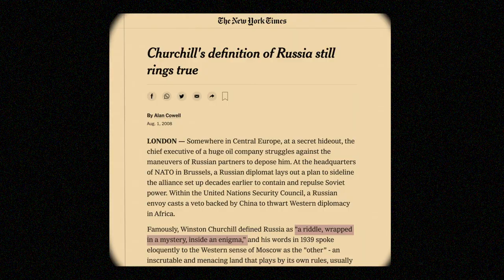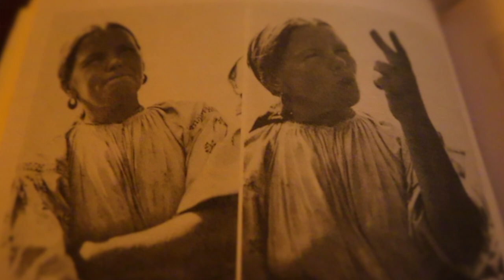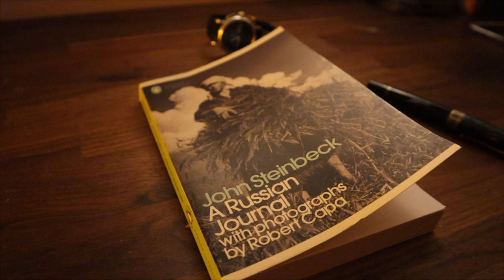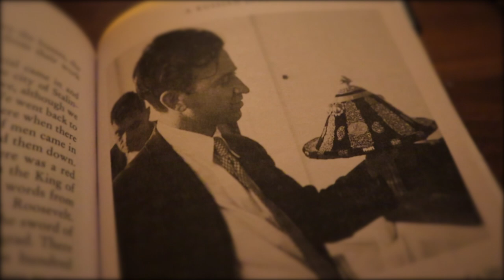A Russian Journal: John Steinbeck & Robert Capa in the Soviet Union.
"For news is no longer news, at least that part of it which draws the most attention. News has become a matter of punditry.

A man sitting at a desk in Washington or New York reads the cables and rearranges them to fit his own mental pattern and his by-line. What we often read as news now is not news at all but the opinion of one of half a dozen pundits as to what that news means."

This is written on the first page of John Steinbeck's book 'A Russian Journal'.

Both Steinbeck and photographer Robert Capa were fed up by the low-quality journalism they encountered daily in the U.S. newspapers.

In 1947, they decided to travel to the Soviet Union to see and to speak with ordinary people. They didn't want to meet Soviet officials or journalists which would tell them same lies as the American newspapers used to.

Instead, they will report everything they see without any editorial comment.

This was a brave and an honest thing to do. It was just the start of the Cold War and the divisions between the United States and the Soviet Union, once allies during WWII, began to emerge.

By showing that people on the other side are humans who want to avoid war at all cost, because they witnessed battles for Kiev or thebattle for Stalingrad (in Stalingrad alone half a million people died).

I loved and enjoyed this book. No wonder why Nobel Committee awarded Nobel Prize for Literature to Steinbeck saying:

"for his realistic and imaginative writing, combining as it does sympathetic humor and keen social perception."

0:00 Russia is a riddle
2:32 Part I: Moscow. Museum is a church.
5:16 Part II: Kiev, villages and war.
7:15 Part III: Stalingrad. Build from scratch.
9:26 Part IV: Georgia. All Russians go to Georgia
10:40 Did Steinbeck deserve Nobel prize?